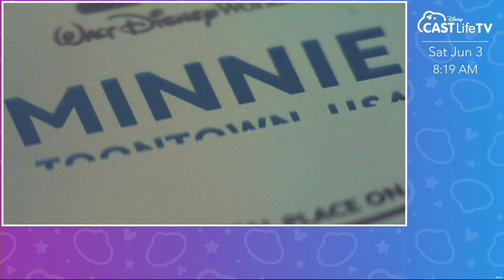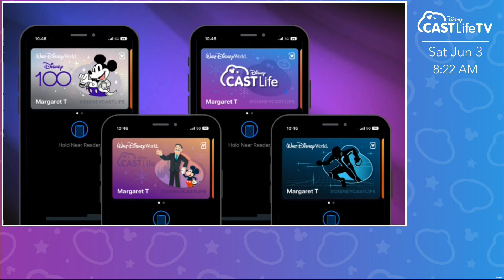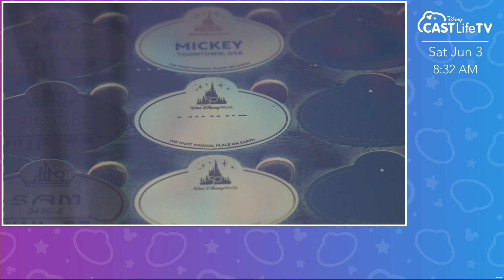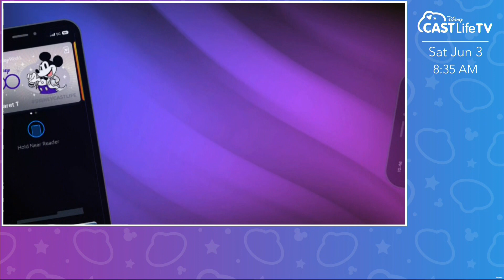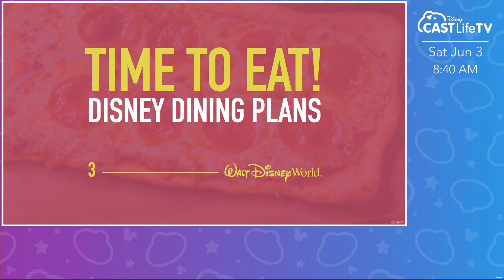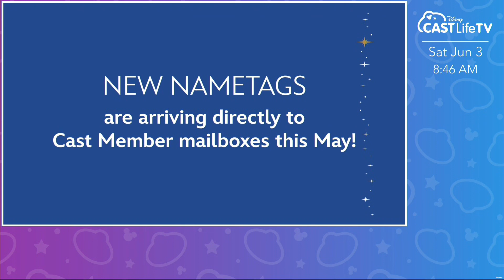Disney Resort TV - CAST LifeTV (June 2023)